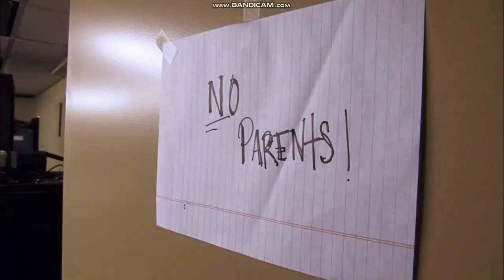Dance Moms - Leslie Gets Annoyed with Abby at Recital Rehearsals (Season 2 Episode 23)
Abby assigns Payton to do 15 of her dances at the 2012 ALDC Recital. After putting pressure on Payton, Leslie confronts Abby as to how she is supposed to manage all of the dances with good counts apart from each other, considering how close they are to each other.